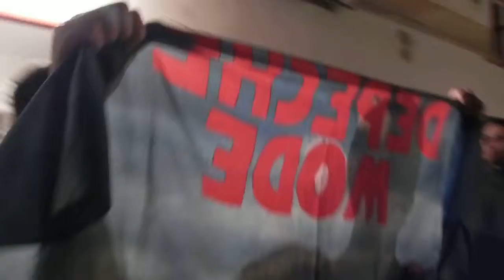Tryin to sing Black Celebration, ended singing Behind The Wheel